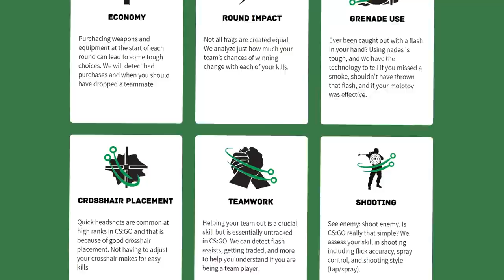this CSGO video is CURSED 😈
oh god this is a cursed video

Song(s) used:
Welcome to Chilis - yung gravy & bbno$
yung gravy ft. bbno$ - Rotisserie